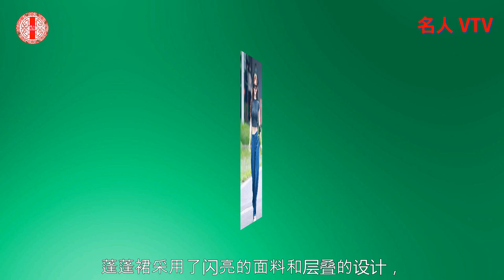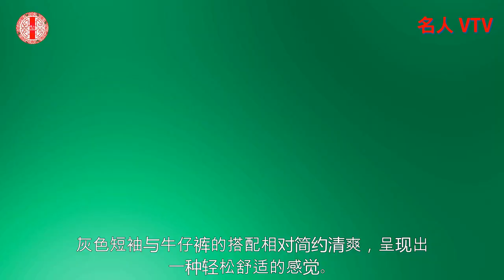赵露思又带火了上班穿搭，原来这么穿也很时尚洋气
赵露思又带火了上班穿搭，原来这么穿也很时尚洋气。作为一名备受关注的95后年轻演员，赵露思在娱乐圈中已经拥有着相当的知名度。近日，她再次引发了众人的热议，这一次不是因为新剧的上线，而是因为她的时尚穿搭再次成为焦点。赵露思以其独特的穿搭风格和时尚品味，再次展现了她对时尚的敏感度。在这篇文章中，我们将深入探讨赵露思的时尚穿搭风格，以及她所散发出的独特魅力。